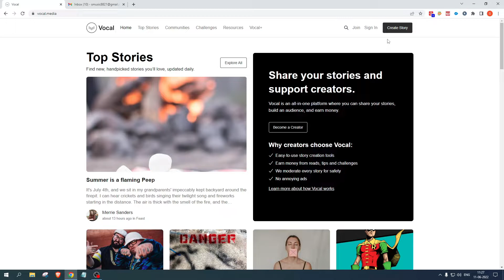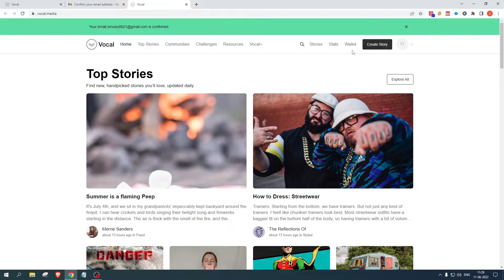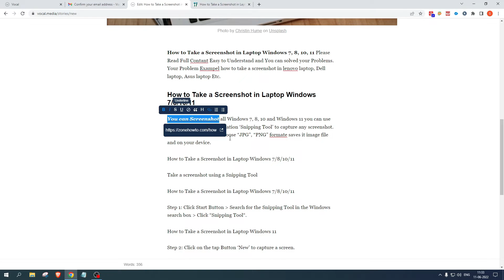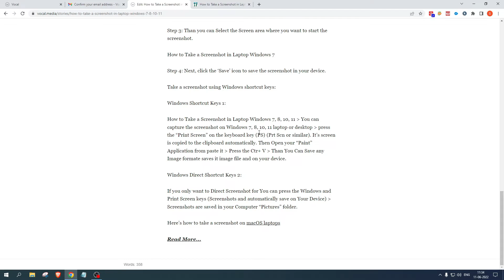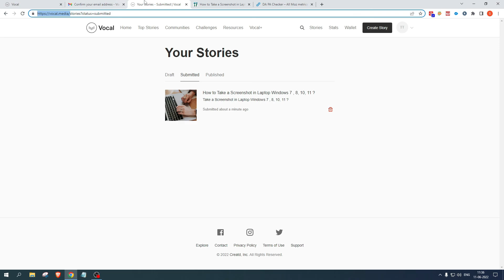100% Free Website Traffic From US, USA, UK Countries 2022 | Free Website Traffic Daily 10,000+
Hey Friends in This Video I Will Tell You About Free Website Traffic 2022.
I hope you enjoy this video. If you have any questions comments now.

Solved Quarries:-
1. 100% Free Website Traffic From US, USA, UK Countries.
2. New Blog Par Traffic Kaise Laye?
3. How To Get More Website Traffic For New Blog Website.
4. Free Website Traffic 2022

✅Best Cheap Web Hosting With Premium GPL Plugin and Theme

☐ Liked?